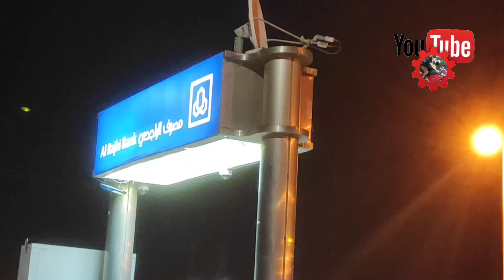#61) Night Photo Al Rajhi Bank & ATM | Al Wajh and Duba City | Tabuk. K.S.A May. 12, 2021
Night Photo Al Rajhi Bank & ATM |  Al Wajh and Duba City | Tabuk K.S.A May. 12, 2021